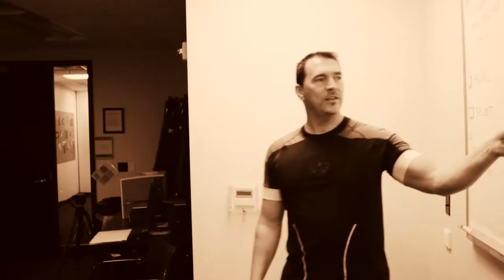Dayz Before - Webisode 1 - Keith and Jon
This is episode 1 of the webisode trilogy of our heroes from the
Dayz After Movie

They tell us of their story on Z Day and what they did.

Project for Video for Photography Class

Actors:
Keith Marchell
Jon Hernandez
Daniela Arce
Steve Hussey
Hussey's 3D Animation class

Special Thanks to Stephen Mitchell

Filmed by
Armando Tello
Benjamin Guerrero

Art Institute of Houston North Film Club

Song in credits:
Zombies- Cranberries